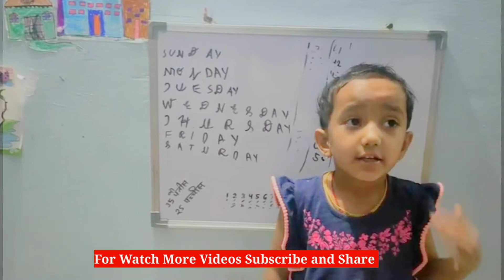Kya hota h Sukh kya hota h Dukh || क्या होता है सुख-दुःख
Hi! I’m Saanvi. Welcome On my channel, you will find Kids Masti, Education, kids activities, Swing, My Life, Travel. I love Study, Travel, Enjoy and More Masti and sharing my experiences with you.

sukh kya hota hai,
bhautik sukh kya hota hai,
sukh aur dukh kya hota hai,
netro ka sukh kya hota hai,
sukh aur chain kya hota hai,
jivan me sukh aane par kya hota hai,
sukh sagar,sukh dukh,
dukh sukh kya hai,
sukh kya hain,
sukh or dukh kiya hai,
sukh,sukh dukh kya hai,
khyaal sukh saab,kiyo hota hai,
sukh kya hai
sukh kya hai in hindi,
milta hai sacha sukh,
sukh sagar,
sukh dukh,dukh sukh kya hai,
sukh kya hain,
sukh aur dukh ki paribasha,
sukh dukha ki paribhasha,
dukh ki paribasha,
 sukh dukh kya hai,
dukh k bad hi sukh ata hai,
sukh or dukh kya hota hai,
sukh dukh,sukh or dukh saman
नेत्रों का सुख क्या होता है,
सुख क्या है,
क्या होता है सुख-दुःख,
सुख और दुख क्या है,
सच्चा सुख क्या है,
सुख सागर क्या है,
सुख दुखः क्या है,
वास्तविक सुख क्या है,
जीवन का सबसे बड़ा सुख क्या है,
संसार में सबसे बड़ा सुख क्या है,
क्या हमारा सुख ही हमारे दुख का कारण है,
सुख और दुख में क्या अंतर है,
सुख कैसे मिलता है